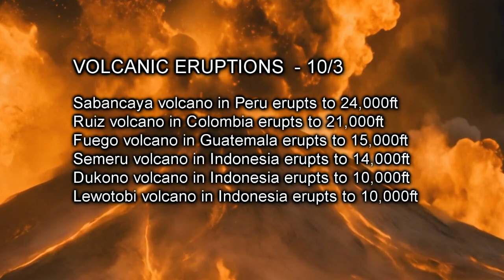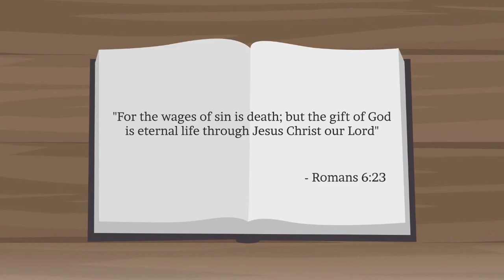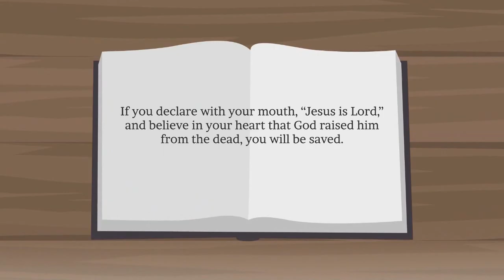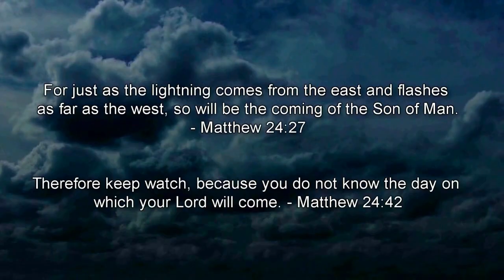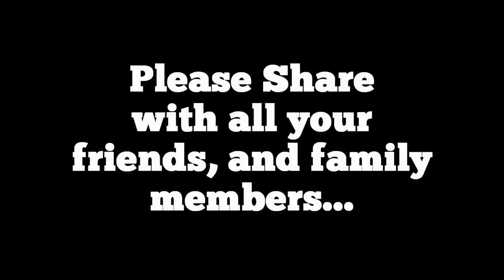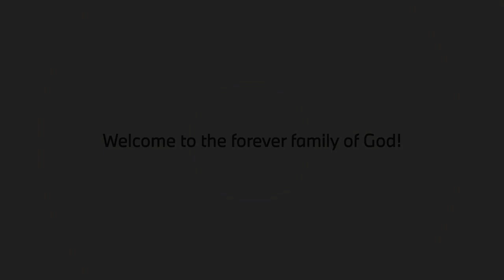Prophecy Update Top News Headlines - (10/3/24)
All the signs of the last days are converging at the same time. Bible Prophecy is happening right before our eyes and like birth pains, the predicted events are happening more frequently and more intensely. Never, in the history throughout the world have so many forces, including economic, scientific, techno-logic, ecologic, cultural, geopolitical, moral, spiritual and religion, converged together to bring this world that's already teetering over the edge into the abyss, to a point of no return. Jesus said when you see all these signs happening, know that I am near, even at the door.